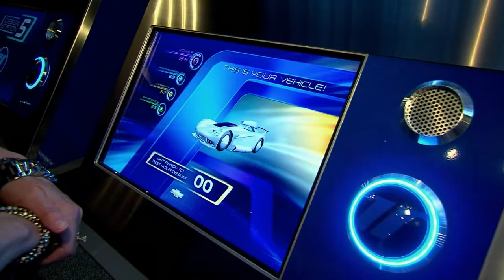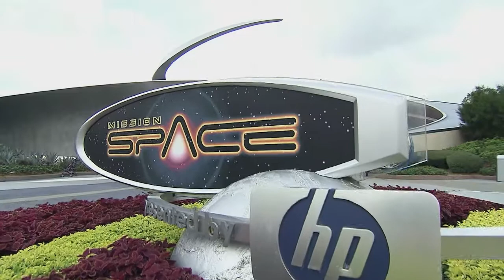A Huge Chunk Of Metal Falls Off A Monorail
In this episode, Roger & Victoria discuss the recent issue with one of the Monorails at Walt Disney World, which saw a chunk of metal fall off into a car park in Epcot.